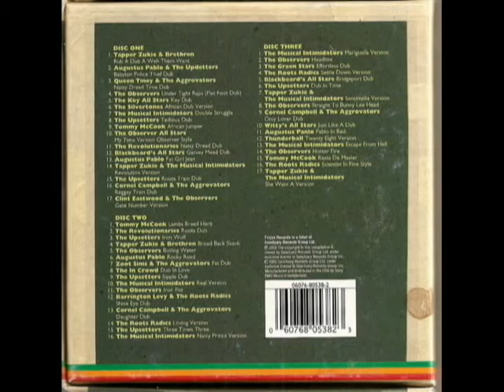The Musical Intimidators Double Struggle